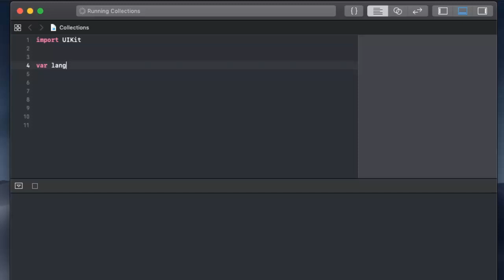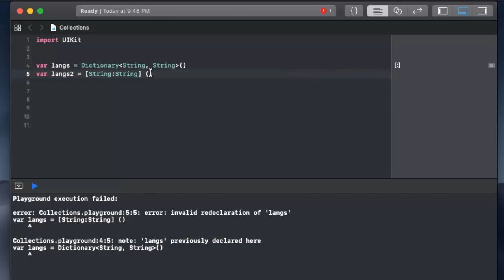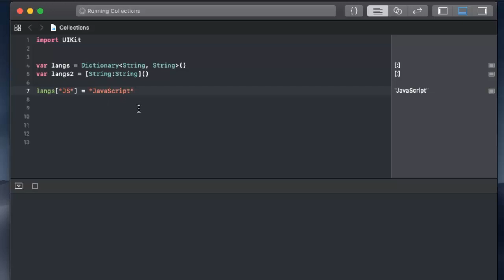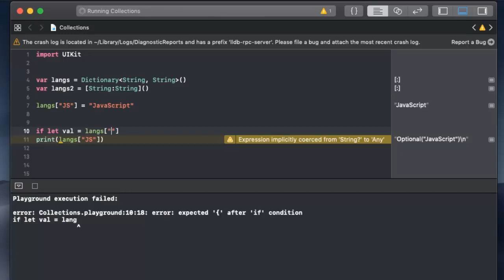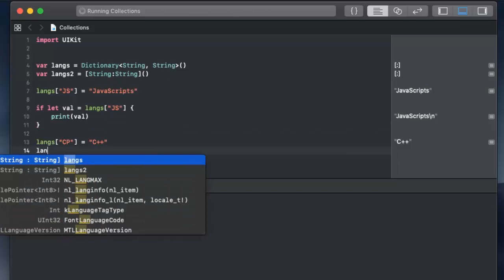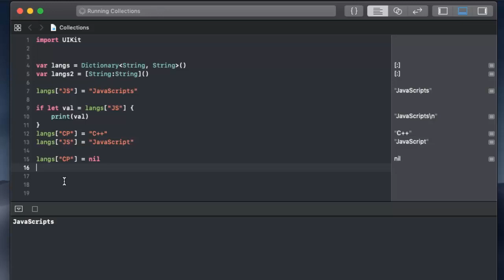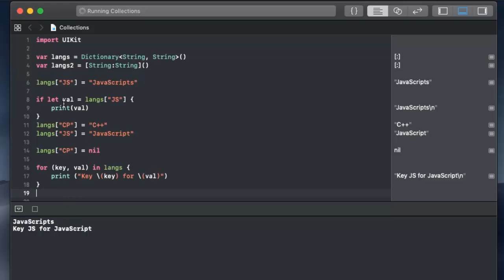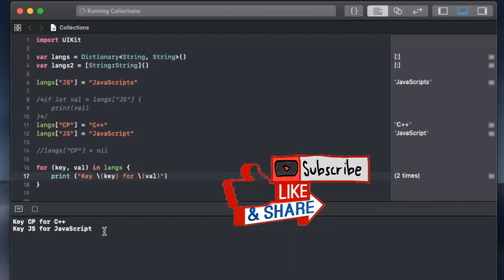19 شرح بناء القواميس و إستخدمها في سويفت Creating Dictionaries In SWIFT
اليوم نكمل دورة برمجة تطبيقات الأي أو أس لبناء تطبيقات الأي فون و الاي باد و اليوم نخوض غمار تجربه جديده وهي بناء القواميس و تركيبها و العمل عليها في لغة السيوفت فكونوا معنا ...